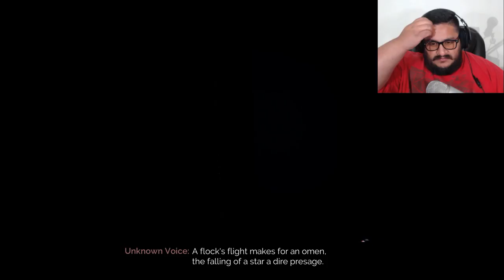This game looks so creepy! | VAMPYR PART-1